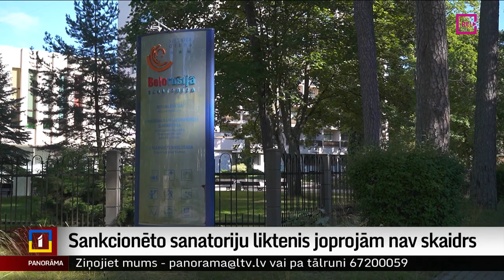Sankcionēto sanatoriju liktenis joprojām nav skaidrs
Pērn darbību pārtrauca divas agresorvalstīm piederošās sanatorijas Jūrmalā – Krievijas Federācijai piederošā “Dzintarkrasts” un Baltkrievijai piederošā sanatorija “Belorussija”. Tieslietu ministrija turpina starptautisku juridisku procesu, lai risinātu šo ēku un arī Maskavas nama Rīgā nacionalizāciju. Tikmēr Baltkrievija kopš pērnā gada rudens mainījusi pārvaldnieku, cerot, ka tādējādi sanatorijas darbība tiks atjaunota. Vairāk stāsta Diāna Āboltiņa no Zemgales reģionālās televīzijas.